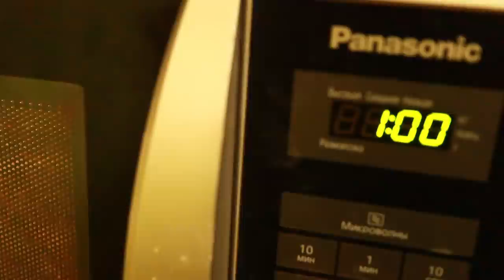🇺🇦СИЛИКОНОВАЯ ПРИМАНКА "ЖМУРЛЫК" / Самоделка для рыбалки своими руками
Сегодня сделаем силиконовую приманку своими руками и разловим её
SILIX - Все для отливки силиконовых приманок (Доставка по всему миру)